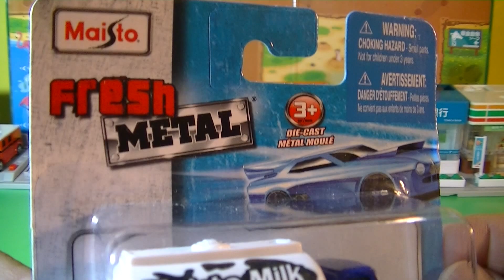Coches de juguete unboxing Fresh Metal - Maisto Milk Truck (00635)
unboxing Fresh Metal - Maisto Milk Truck